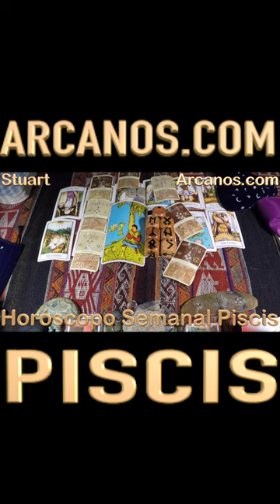♓️PISCIS TAROT♓️ NO SE DEN POR VENCIDOS, ES POSIBLE LEVANTARSE Y SEGUIR 🥰❤️ ✨ARCANOS COM✨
Las personas sensibles e inteligentes como tú comprenderán esta cuenta regresiva:

5) Tienes problemas específicos y personales.
4) Por ello, no decidas basándote en predicciones genéricas y masivas.
3) ARCANOS.COM es considerado por Google como "LA MEJOR LECTURA DE TAROT A NIVEL MUNDIAL".
2) Ingresa a ARCANOS.COM y pulsa las tarjetas de débito o crédito que giran en la parte superior.
1) Tu Lectura de Tarot privada y personalizada te espera.